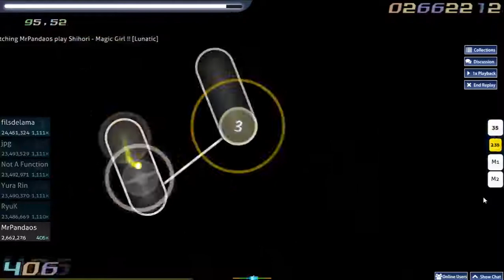osu! Shihori Magic Girl !![Lunatic] FC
FCFCFC
bad accuracy tho